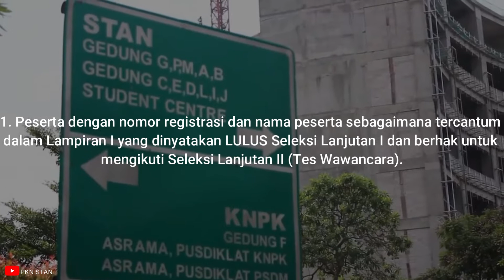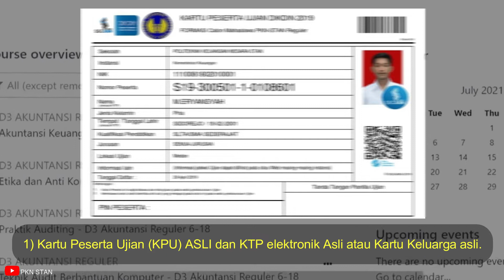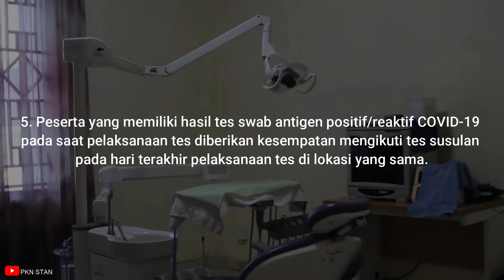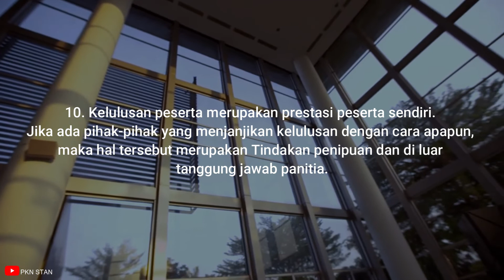Simak Ketentuan Berikut ❗❗ Ketentuan, Jadwal dan Lokasi Seleksi Lanjutan II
Halo Staners 👋🏻

Berikut pengumuman hasil Seleksi Lanjutan I serta Jadwal dan Lokasi Seleksi Lanjutan II SPMBPKNSTAN2022 yang dapat kamu akses melalui tautan

Sampai bertemu di Seleksi Lanjutan II, ya!